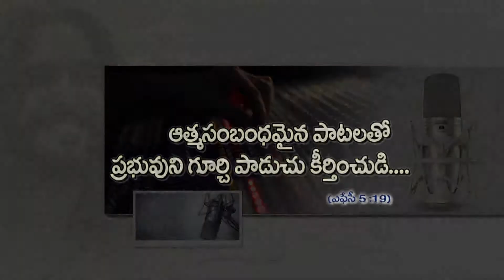ramesh uncle xmas song 2018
Ramesh Christmas Song 2018
Csi Christ Church 1, Kurnool
Yesayaa puteynu neydu
recording and editing @ prarthanatv kurnool